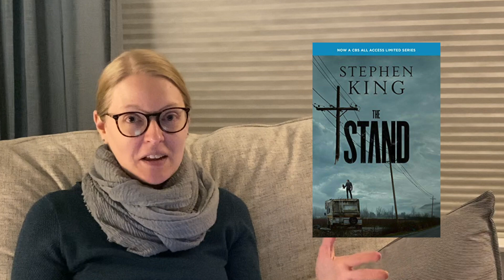February Reading debrief (I read 22 books... again!)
In this video, I share about the 22 books that I read in the month of February. Make sure to leave your February reads below in the comments.